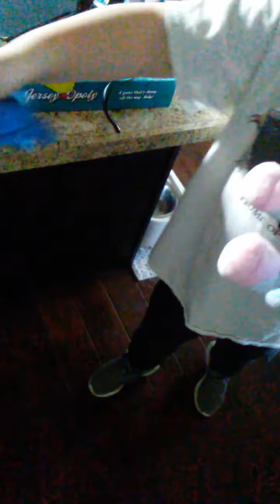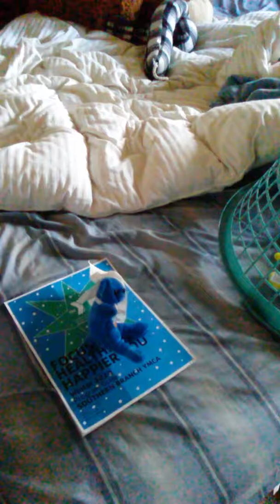SML parody episode 3 baby bears missing eye